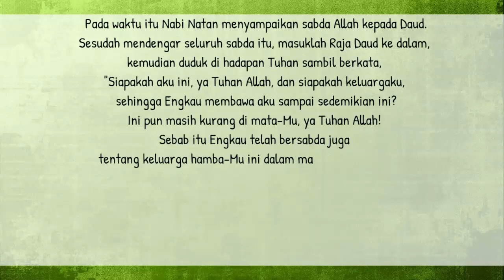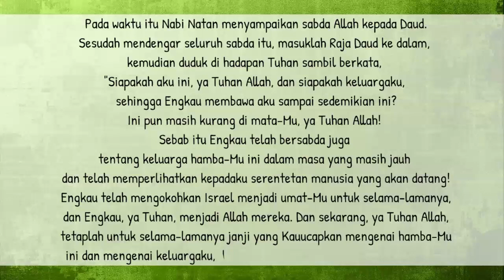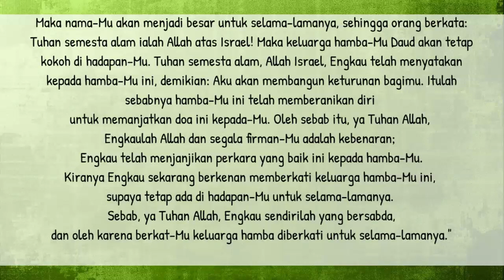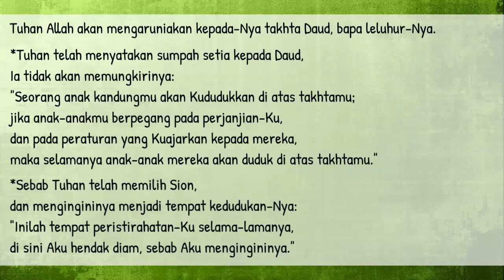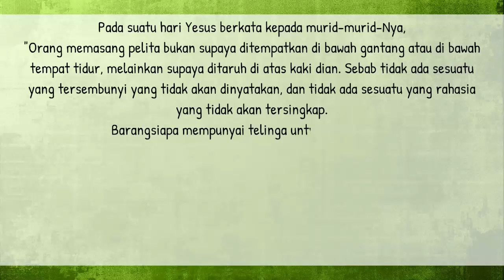Bacaan Liturgi 27 Januari 2022 - Kamis Pekan Biasa III Tahun 2 | CATUR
Kamis Pekan Biasa III
PF S. Angela Merici, Perawan
Warna Liturgi: Hijau
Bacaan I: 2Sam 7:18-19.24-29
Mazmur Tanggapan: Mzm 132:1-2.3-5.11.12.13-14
Bait Pengantar Injil: Mzm 119:105